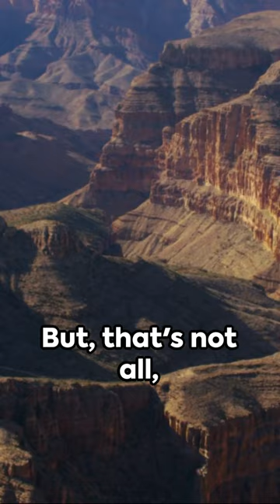What's so interesting about the Grand Canyon? Let's Explore!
Your personal travel companion is here to teach you some interesting facts on the Grand Canyon.